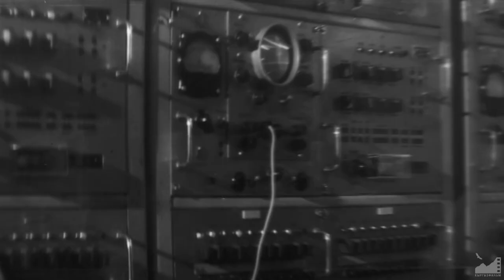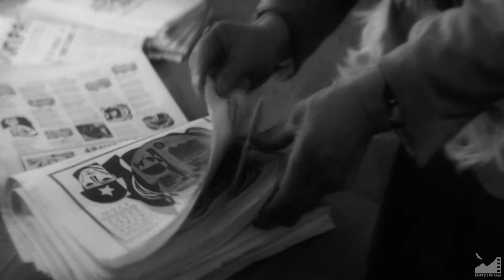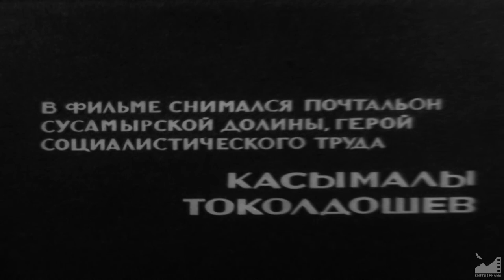Д/ф "Почта" (1972) реж. Бекеш Абдылдаев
ПОЧТА (1972)

Над фильмом работали:
Бекеш Абдылдаев
Валерий Виленский
Н. Каримов
Рудольф Чмонин
Яков Рывкин
Болот Альджамбаев